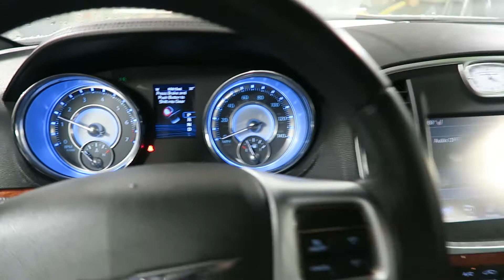2013 Chrysler 300 for Sale in Canton, Ohio | Jeff's Motorcars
2013 Chrysler 300 for Sale in Canton, Ohio!